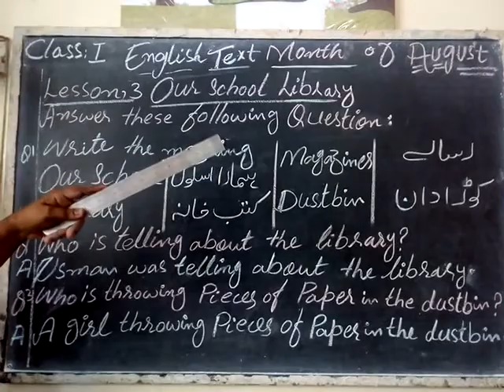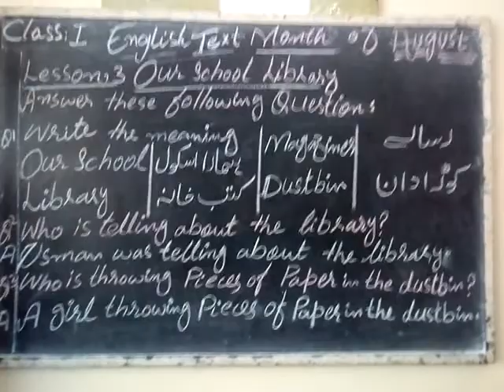Class I - ENGLISH TEXT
Month Of August